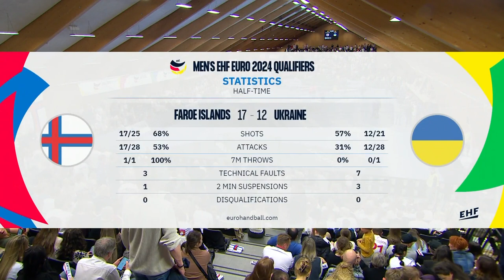Faroe Islands vs Ukraine